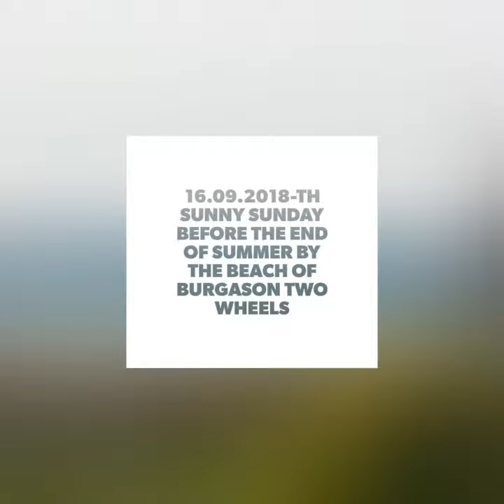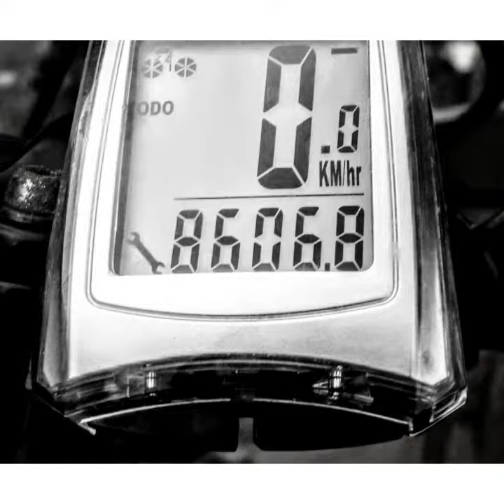16.09.2018-th.Sunny Sunday Before The End Of Summer By The Beach Of Burgas On TwoWheels